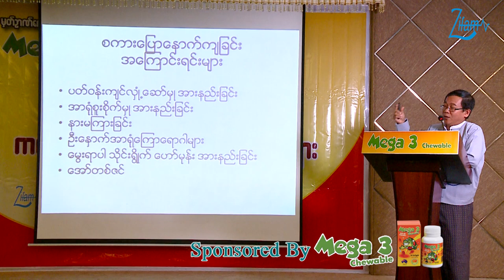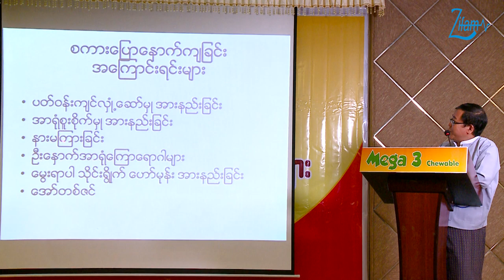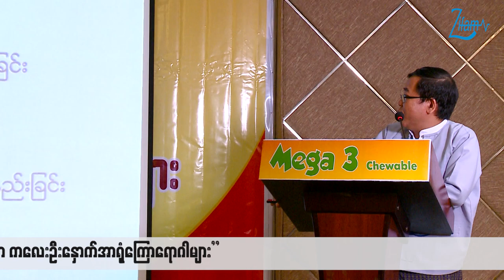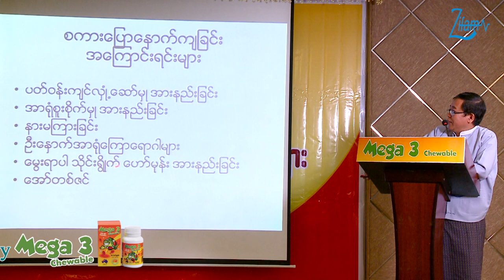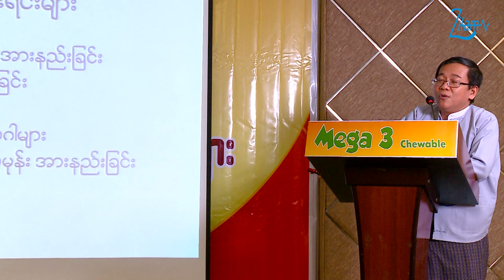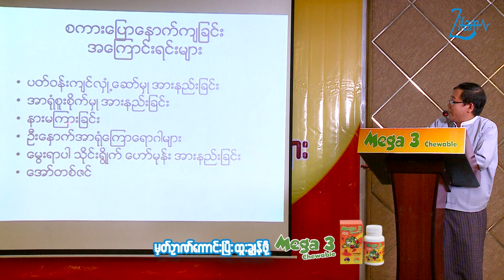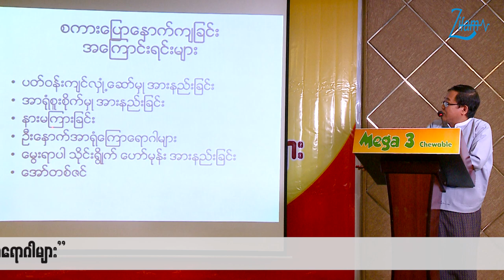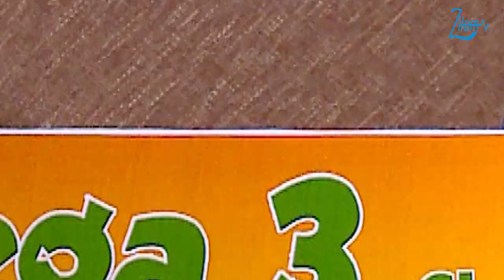Late-Talking Chindren by Prof. Kyaw Linn